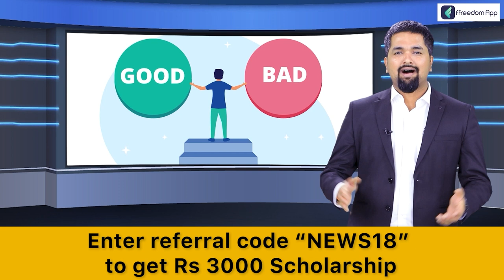China Cloud Seeding : भीषण सूखे का सामना कर रहा है China, क़ुदरत से छेड़छाड़ की भारी क़ीमत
LAC Dispute: ख़बर है कि चीन LAC के पास कंस्ट्रक्शन तेज़ कर रहा है। अरुणाचल प्रदेश की सीमा के पास निर्माण कार्य से जुड़ा एक विडियो भी वायरल हुआ ।